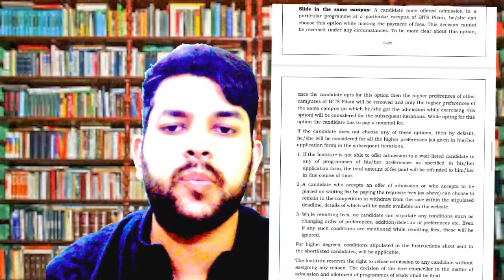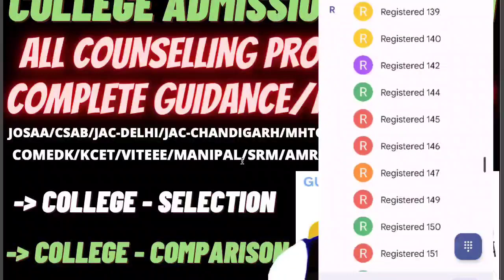Bits counselling 2022 Update | Complete refund policy | Rules after each round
(Bitsat counselling 2022 official marks vs rank data out)

(bitsat 2022 counselling process step by step)

(Bitsat 2022 update how the merit list will be made)

(BITSAT 2022 7JULY COMPLETE ANALYSIS)